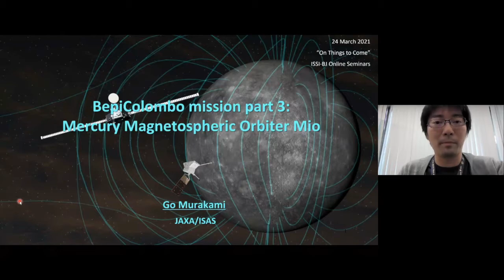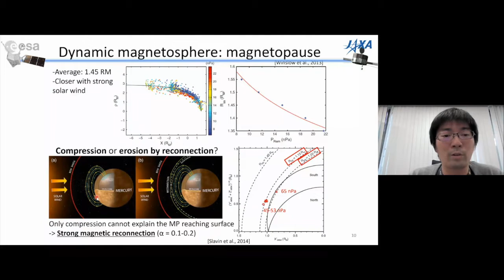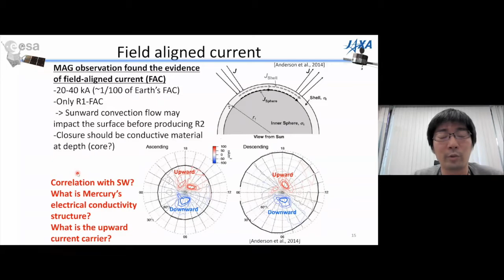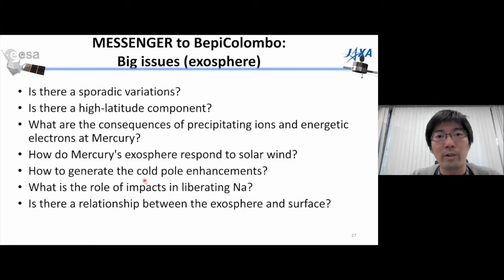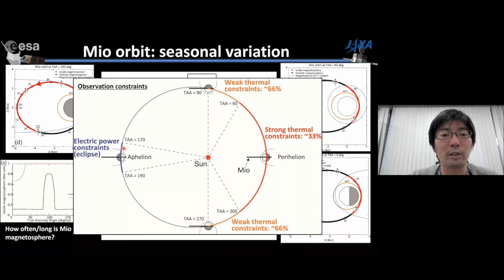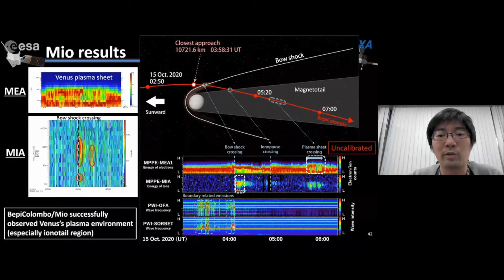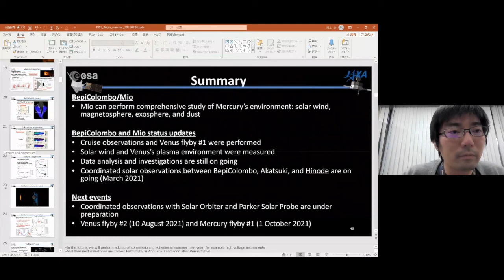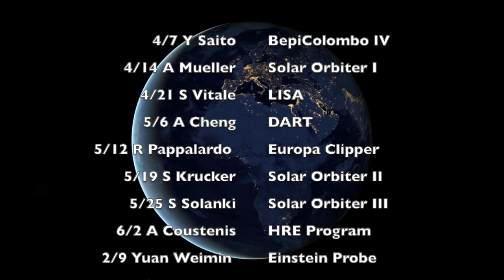ESA/JAXA BepiColombo mission #3 with Go Murakami: Mercury Magnetospheric Orbiter MIO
BEIJING — On 24 March 2021, Go Murakami (JAXA, Japan) gave an online seminar on the ESA/JAXA BepiColombo mission's Mercury Magnetospheric Orbiter MIO. Prof. Murakami's lecture represented the twelfth webinar of the ISSI-BJ "On Things to Come" series that addresses ongoing as well as future space missions by inviting renowned scientists from different countries, institutes, and space agencies.

Upcoming webinars:
7 April 2021, 4 pm (GMT+8) Yoshifumi Saito – ESA BepiColombo Mission IV
14 April 2021, 4 pm (GMT+8) Daniel Mueller – ESA Solar Orbiter Mission I
21 April 2021, 4 pm (GMT+8) Stefano Vitale – ESA LISA Mission
6 May 2021, 10 am (GMT+8) Andy Cheng – The DART Mission
19 May 2021, 4 pm (GMT+8) Saem Krucker – ESA Solar Orbiter Mission II
25 May 2021, 4 pm (GMT+8) Sami Solanki – ESA Solar Orbiter Mission III
2 June 2021, 4 pm (GMT+8) Athena Coustenis – ESA HRE Program
9 June 2021, 4 pm (GMT+8) Yuan Weimin – CAS Einstein Probe Mission
16 June 2021, 10 am (GMT+8) Evgenya Shkolnik – NASA SPARCS Mission
30 June 2021, 4 pm (GMT+8) René Laurelijs – ESA EUCLID Mission
14 July 2021, 4 pm (GMT+8) Tomoko Arai – JAXA DESTINY Mission
9 September 2021, 10 am (GMT+8) Lindy Elkins-Tanton – NASA Psyche Mission